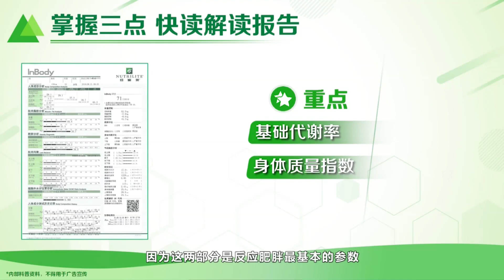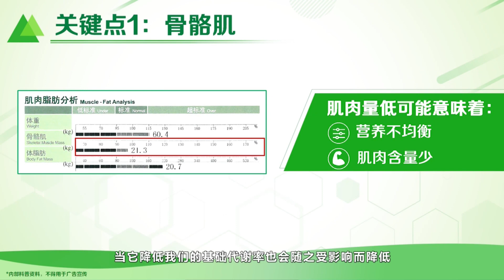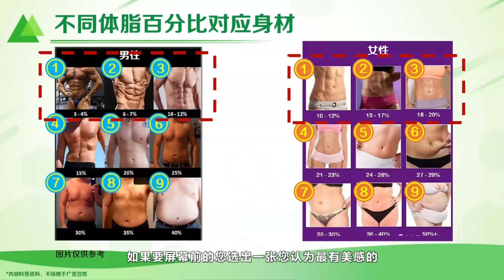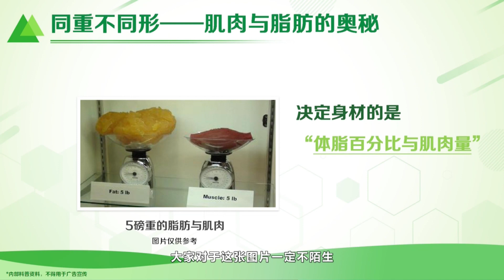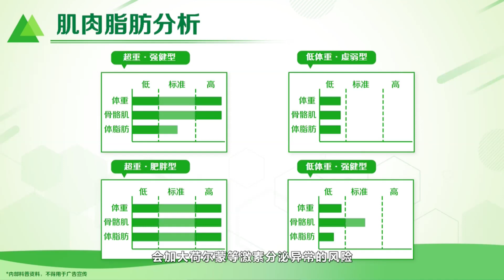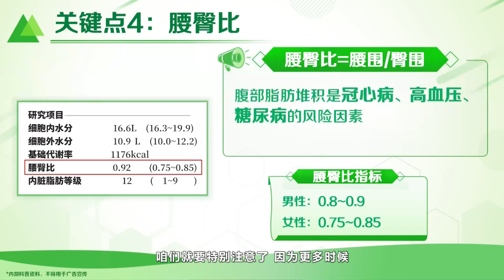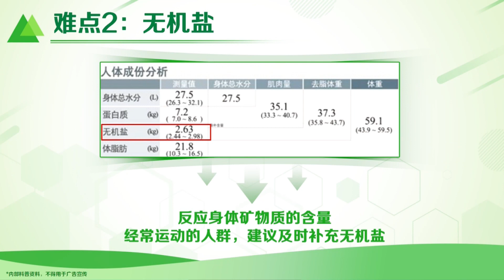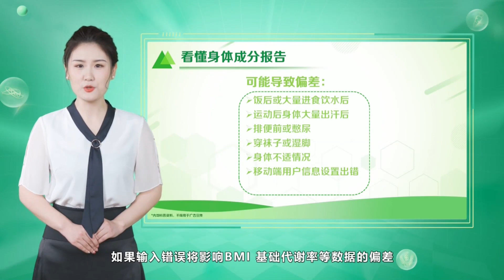3、 InBody身体报告如何解读？了解身体指标的变化，科学减重！纽崔莱营养瘦身方案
3、 InBody身体报告如何解读？纽崔莱营养瘦身方案体重管理过程中，身体指标要关注。通过InBody检测，了解身体指标的变化，更要学会科学地解读指标背后的含义

【5分钟视频，带你了解安利公司的实力！】

WeChat：Bruce1934；